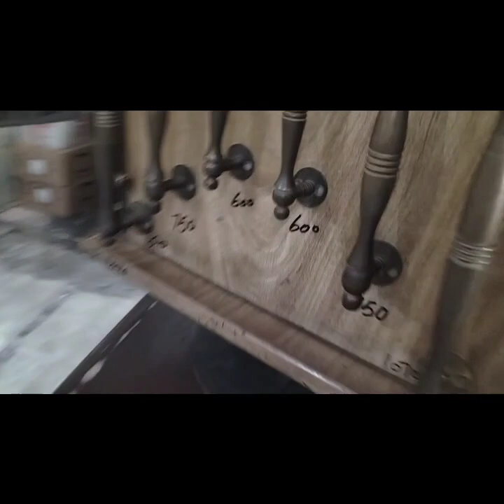morning routine/bajar ki shopping /Saeed village life/morning